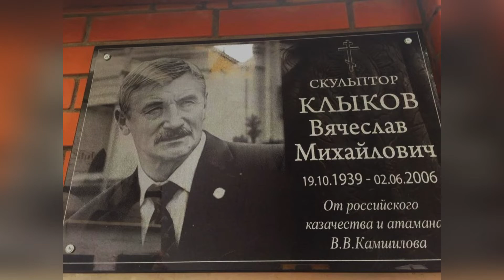Имамо крв наших херојских отаца... Изузетни руски вајар Вјачеслав Кликов